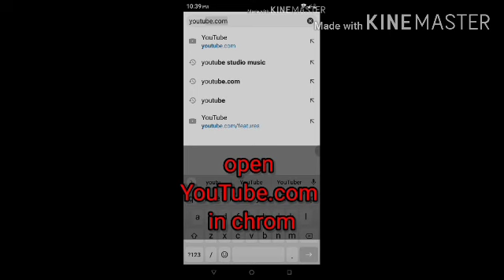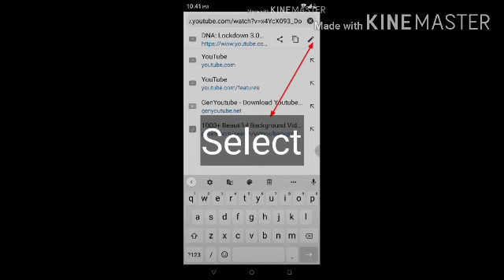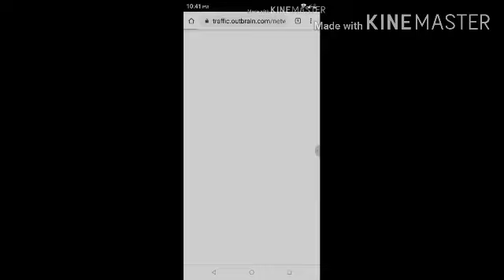How to download YouTube videos/high quality/free/no app required/online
using ss and gen shortcut key